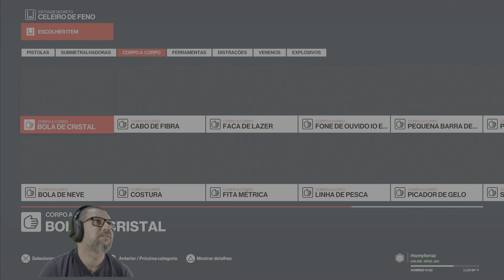Hitman 2 COLORADO: HISTÓRIAS DA MISSÃO: CONFUSO (4K Legendado PT-BR Áudio Original)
HITMAN 2: Viaje ao redor do mundo e rastreie os seus alvos nos locais abertos, e exóticos, de HITMAN™ 2. Das ruas ensolaradas, às sombrias florestas tropicais, nenhum lugar está a salvo do assassino mais criativo do mundo, o Agente 47, em sua última história de suspense e espionagem. Aqui você encontrará todos os episódios e desafios do game, com guia para todas as missões, encontrar segredos, liberar novas armas e matar os alvos. Episódios completo com todos os desafios e oportunidades.

DESAFIOS: SEGURE MEU CABELO, TERRA QUEIMADA, ESMAYGADA, FAZENDO A LIMPA, GUERRA QUÍMICA